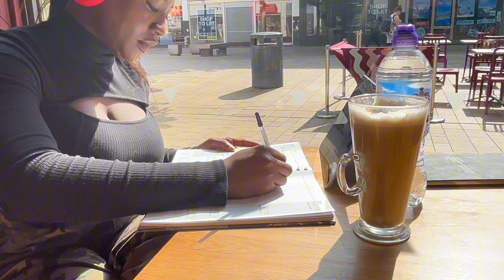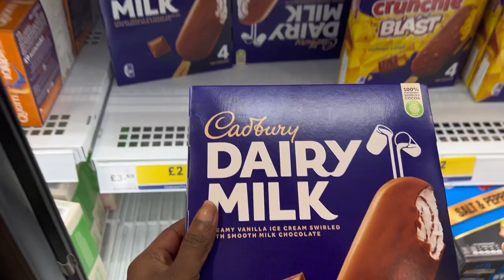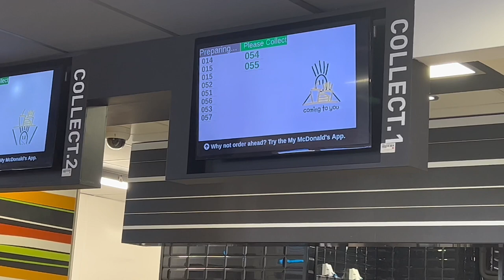Weekly vlog 📸: Birthday party + Shopping + Travel with me for NLP conference + productive days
Hey besties,

Travel to London with me for New Level prayer conference, and party with my friends and I as I celebrate my birthday 🎉

Get 10%off 🤑 on your first transaction with my CODE ( ESTHHYRM)